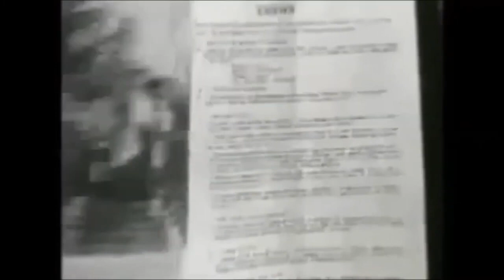Former Polish Skinhead | Skinhead Stories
OI!
The author was a member of a right-wing skinheads’ group in Poland during the early 1990s. After he left the group, he graduated from a university and works in an insurance company today. He told his story through Natalia Ojewska. His name was changed for security reasons. (The footage is just illustrative)
STAY RUDE
STAY REBEL